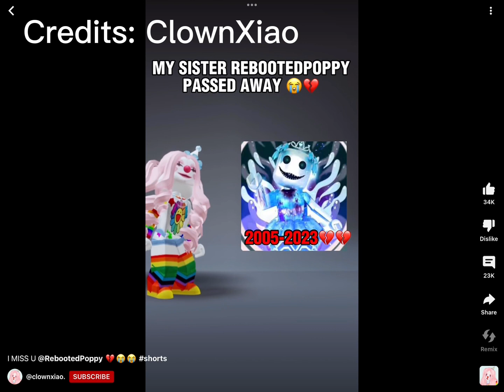@clownxiao. and @RebootedPoppy FAKED there death as a JOKE!? (Drama)